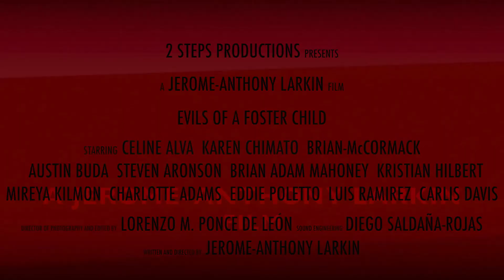Jerome-Anthony Larkin's "Evils of a Foster Child" Trailer 1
Josie Sawyer is a wayward teen, with evil ways. She suddenly moves in with her new foster family and her new foster mother, Genevieve, is just as evil. And their constant fighting brings deadly consequences in the end.